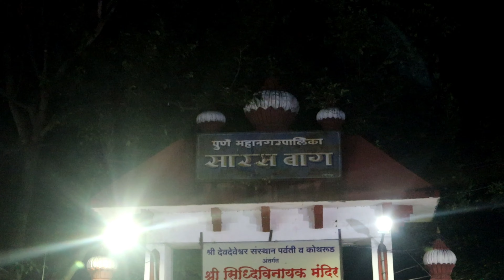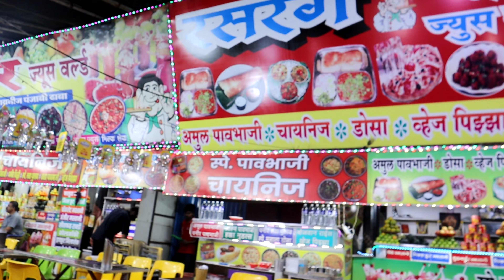SARASBAUG KHAU GALLI & KIDS FUN FAIR (PUNE)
80+ DECORATION SHIVJAYANTI 2020 PUNE